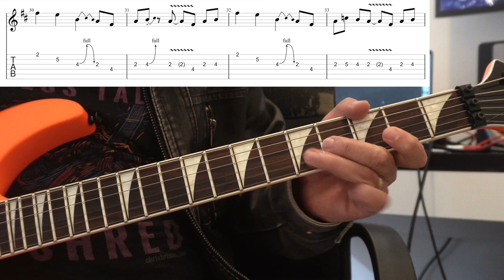How to play ‘Suicide & Redemption’ by Metallica Guitar Solo Lesson w/tabs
Hey guys. NEW SYSTEM. All you have to do is sign up to the mailing list for new lesson notifications and tabs to all my latest uploads!

I’m gonna be honest. I gave Death Magnetic a few lessons, dug it, then forgot about it. It wasn’t until a few weeks ago a student asked me to learn this. I was shocked to see James playing such a cool solo… which is then followed by a pretty average Hammett wah fest, best together they make for a pretty rad solo section in ‘Suicide & Redemption’.
Nothing too crazy in this solo other than the speed of Kirk’s legato licks in the final section of the solo. The rest is pretty manageable if you work through it in the chunks I have displayed in the lesson.
Here’s my latest book

Buy my 1st book ‘Ultimate Shred Machine’ on Amazon or through my Publishers (Fundamental Changes) directly!

UDEMY COURSES:

Want some crazy approaches to shredding? Check out Creative Shred Guitar Exercises on Udemy

If you want to learn more about modes and modal scale usage check out Chris’ Udemy course ‘A Beginner’s Guide To Modes On The Guitar’.

Ultimate Shred Machine! (Unlock your inner shred god!)